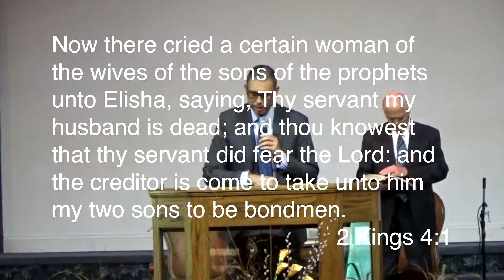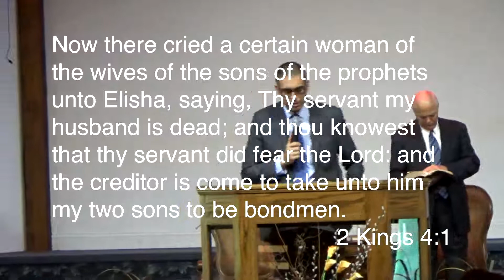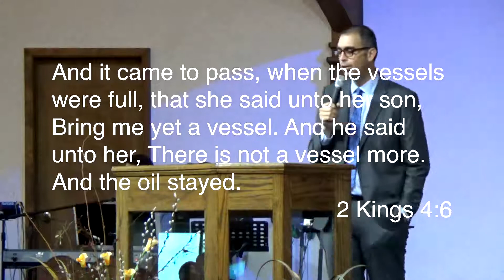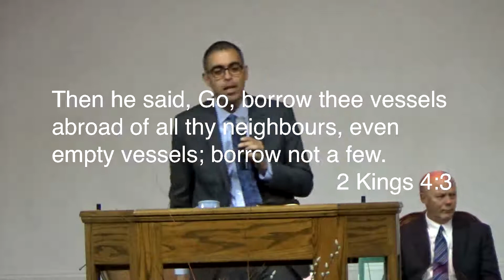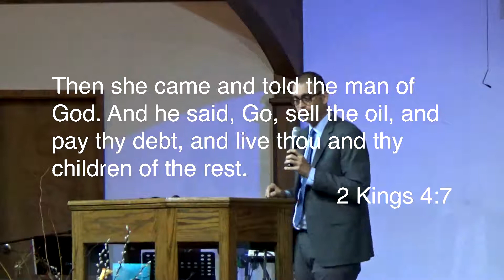07-02-2017 PM Pastor Vazquez (Live Of The Rest)